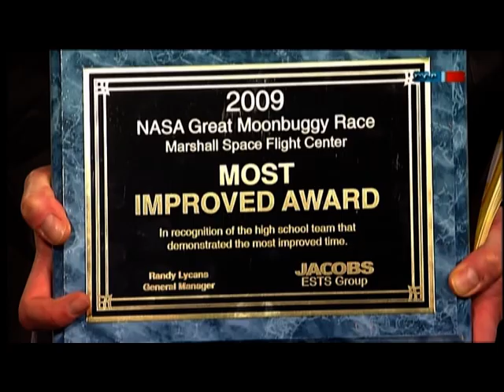090424 MDR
MDR-TV Germany
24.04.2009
Thommy Knabe and Lisa Hartenstein are in the studio with their Moonbuggy. Most Imptovrd Award.